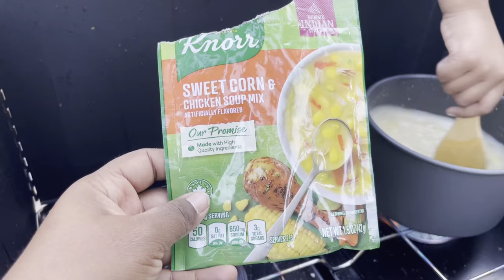అమెరికాలో క్యాంపింగ్ ఎలా ఉంటుంది day - 2|Camping in America at sequoia national park || Telugu Vlogs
Camping in America at sequoia national park

Here, I am presenting the video of our very 1st camping experiences in Kings Canyon National Park.

02:00 camping
05:00 cooking
09:00 night view

All the products I used for my camping is also presented in a video.

Track: Funky Jazz - Jae Ren